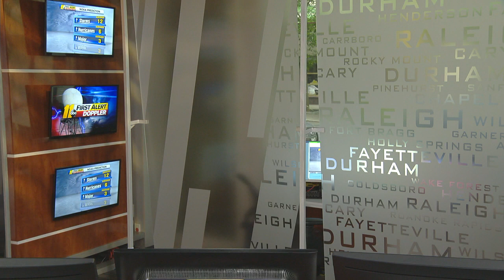Hurricane outlook: NOAA talks about anticipated activity for 2019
Find out how meteorologist believe this year's hurricane season will look.